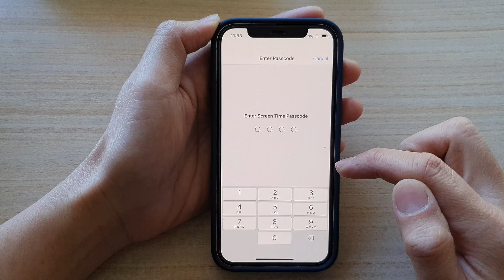iPhone: How to Allow / Don't Allow Apps to Access and Making Changes to Bluetooth Sharing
Learn how you can Allow / Don't Allow apps to access and making changes to Bluetooth Sharing on the iPhone 12, iPhone 12, iPhone Pro.